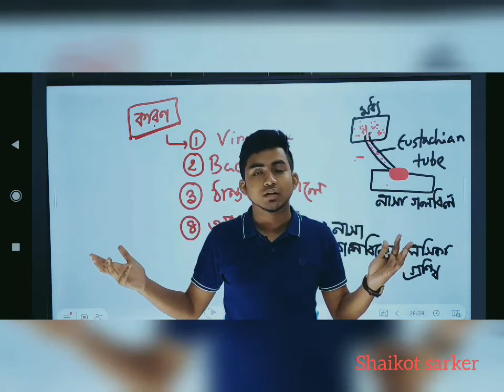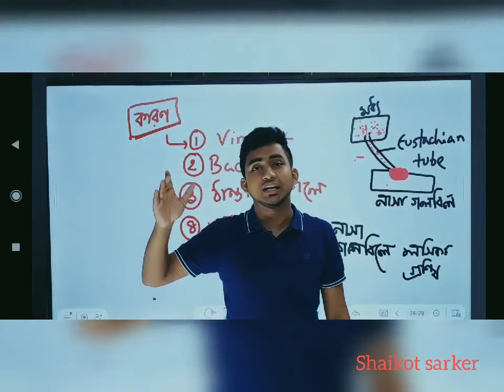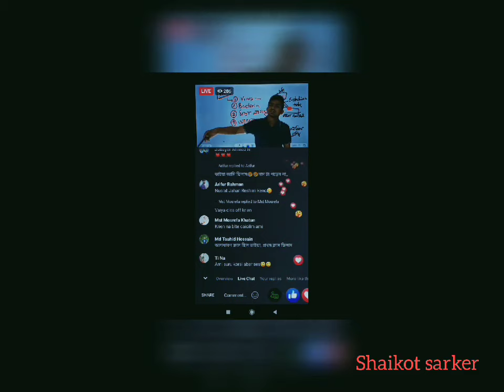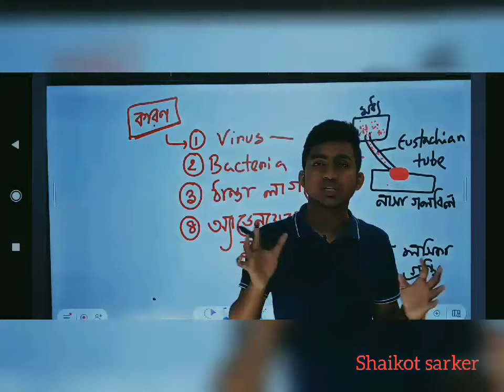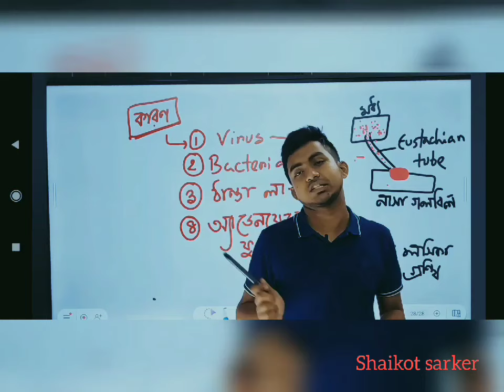Motivation by Hridoy Vaiya @ Bondi pathsala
আল্লাহ আমাদের সকলকেসঠিক সময়ে সঠিক সিদ্ধান্ত নেওয়ার তৌফিক দান করুন🥰
Tips for HSC Students to Success

In this video, we dive into [topic], exploring the key concepts and providing practical examples to help you better understand the subject. Whether you're a student, a working professional, or just looking to expand your knowledge, this video is for you. So sit back, grab a notebook, and let's start learning together!

"Are you an HSC student feeling overwhelmed and struggling to stay motivated? Don't worry, you're not alone! In this video, we'll share some practical tips and tricks to help you stay on track and reach your goals. From setting realistic goals to maintaining a positive mindset, we'll show you how to stay motivated throughout the HSC journey. So if you're looking for inspiration and guidance, watch this video now and take the first step towards academic success!"

"All the content featured in this video, including but not limited to images, text, and graphics, is original and protected by copyright law. Thank you for respecting our intellectual property."